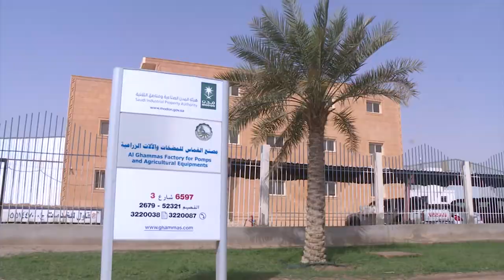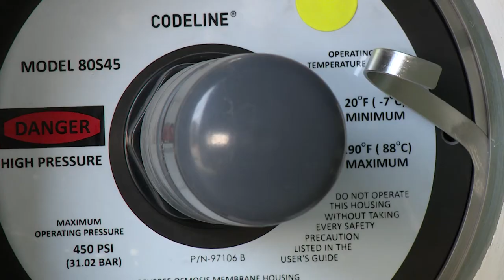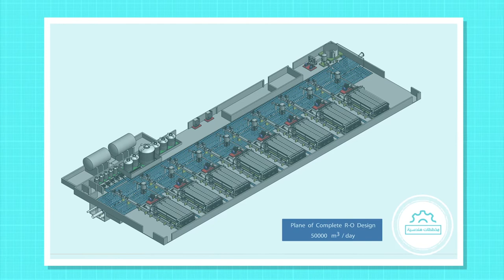فيلم وثائقي عن شركة مصنع الغماس للصناعات الكهرو ميكانيكية المتطورة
تم بحمد الله وبالتعاون مع قناة المجد الاعلامية اصدار اول فيلم وثائقي من نوعه عن شركة مصنع الغماس للصناعات الكهرو ميكانيكية المتطورة والاول من نوعة فى المدينة الصناعية الاولي بمدينة بريده , ويتضمن انشطة وادوار المصنع فى تنمية النشاط الصناعي بالمملكة العربية السعودية